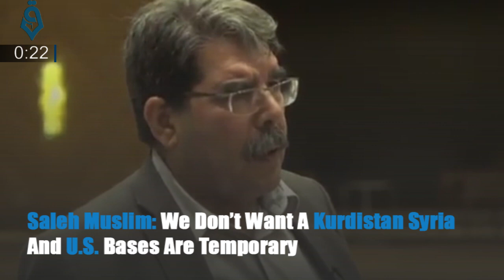Syria & World News in 59 Seconds … From Qasioun News Agency 7 August 2017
- Syrian_Regime Seizes New Areas Western
- Faylaq Al-Rahman Foil A Regime Offensive In Rif_Dimashq
- Syrian Regime Violates The Truce And Bombard Villages Northern
- Lebanese_Army Seizes ISIS Positions Near
- Hijab: What’s Happening In Syria Is Not A Conflict On Authority But A Revolution
- Saleh_Muslim: We Don’t Want A Kurdistan Syria And US Bases Are Temporary
- Saudi FM: No Place For Assad In Syria
- Israel-i Occupation Authorities Shut AlJazeera Offices